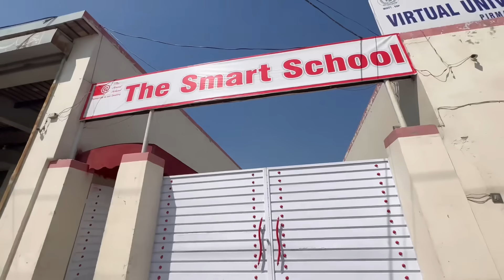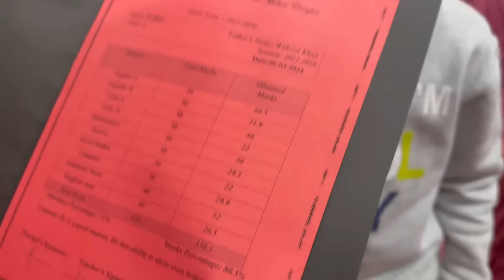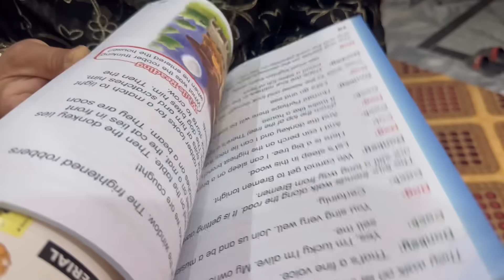Aaj Main Bahut khush Hoon/Pathani VillageVlog♥♥🤗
pathanivillagevlog aajmain bahutkhushHoon#♥🤗